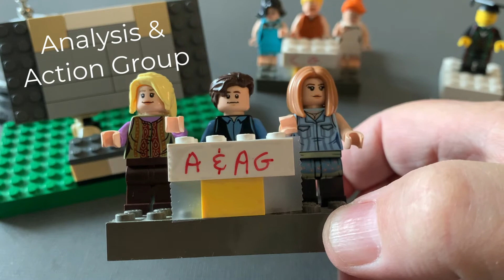Case Analysis Process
This is the Case Analysis Process we will be using in this class. 3½ minute video beats 4-page Word document description every time.